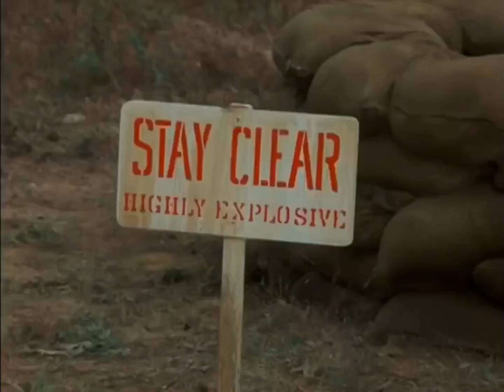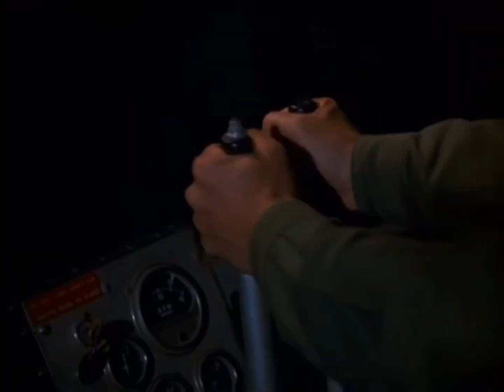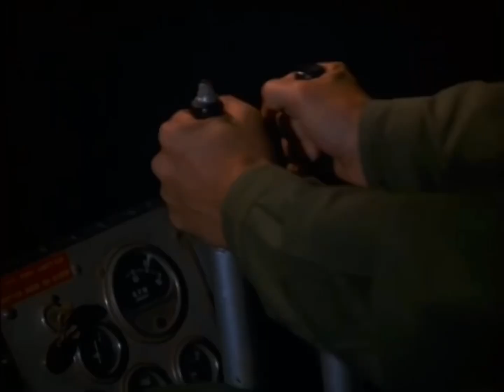Blind Rage Hulkout 2